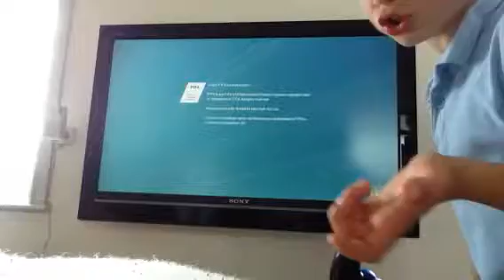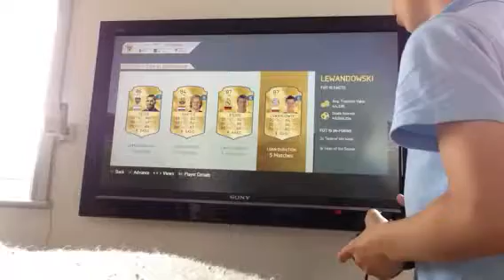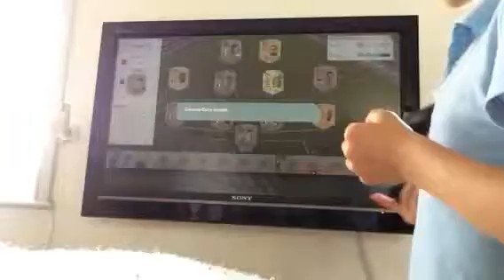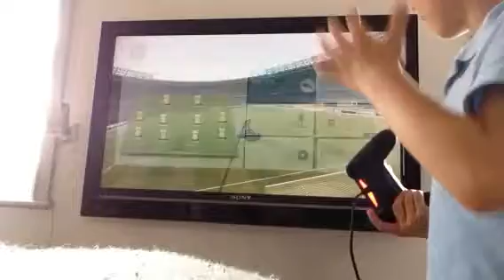Me and my friend's best win